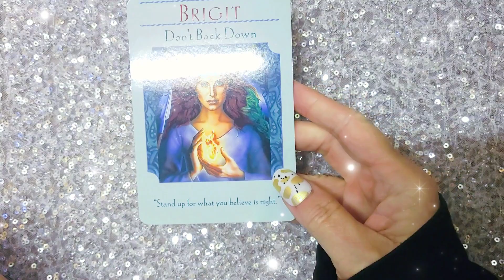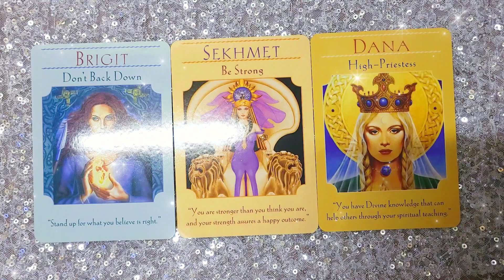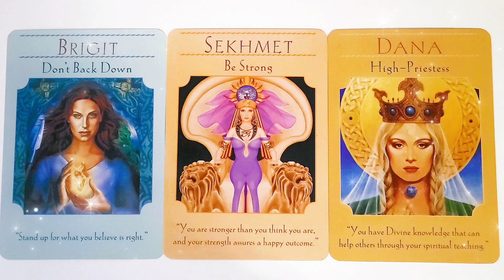YOU ARE A GODDESS 👑 | 11 November 2023 Daily Dust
A tarotreading

     🎊🎉 SHOP 🎁💫

🥳 JOIN! 🎉

/Cherry_Enchantress

Faith Trust and Pixie Dust

🌠Amazon wish list: